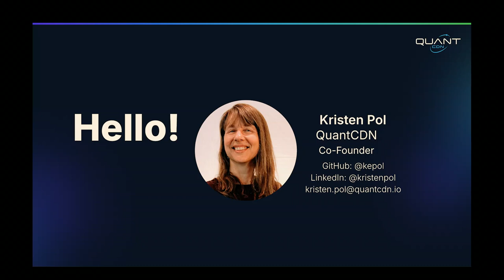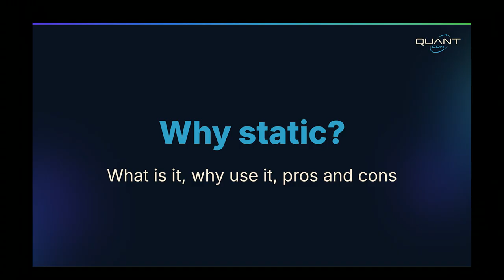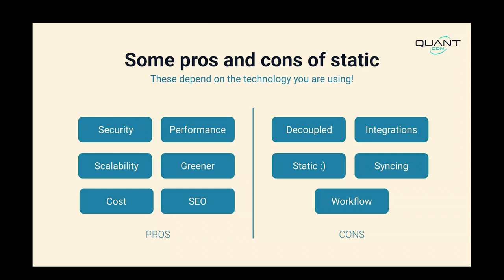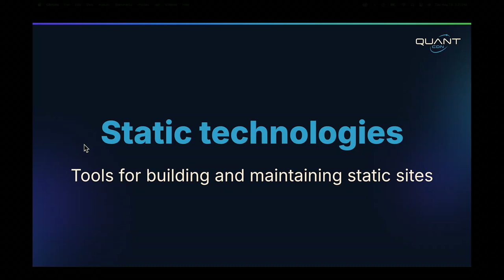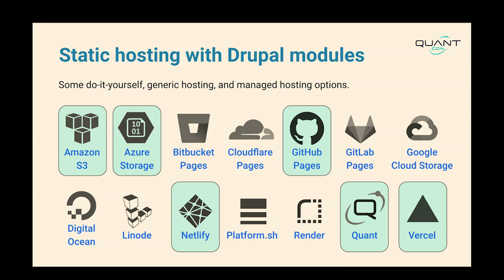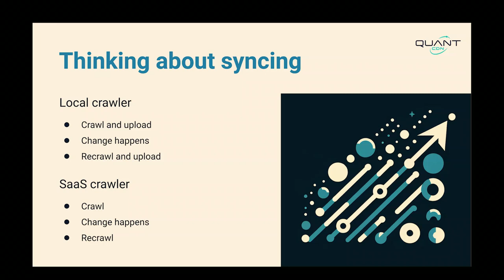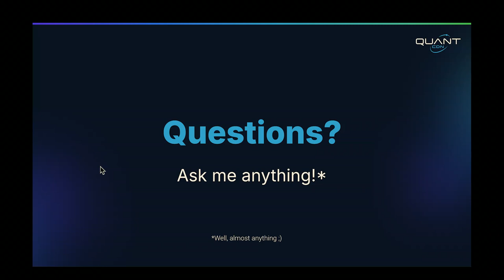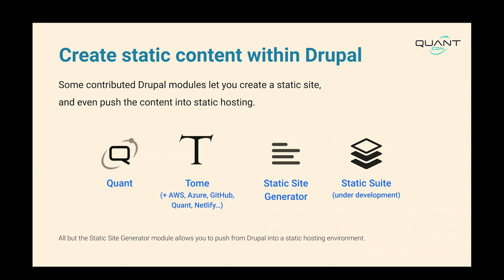Secure, Performant, Scalable and Green: The big wins of a static Drupal website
Drupal is the swiss-army-knife of content management systems. It provides the flexibility to build pretty much any site you want. This is why so many of us choose Drupal for our backend technology.

**Jamstack vs Static**

You can find tons of resources on Drupal with React, Gatsby, Next, Vue and Nuxt, yet not so much static-focused non-Jamstack content beyond using the Drupal Tome module (which is a great tool!). Why are JavaScript frameworks such a hot Drupal topic yet simple static frontends not so much? I think static Drupal has a marketing problem!

**Benefits of Static**

Drupal provides the tools and workflows that content editors want. With Paragraphs and Layout Builder and Views, there is much to love. But for many sites, they would also reap the benefits of having a fully or mostly static frontend such as:

* Enhanced security
* Increased performance
* Better scalability
* Less CO2 emissions
* Higher Lighthouse scores
* Improved user engagement

It’s often more cost-effective too!

Although you can’t use static for everything, it’s not unusual to be able to leverage a static frontend for a good part of your website while routing dynamic pages back to the Drupal backend. This provides the best of both worlds:

1) Drupal with its flexibility and features, and

2) static with its speed, security, scalability, and better environmental footprint.

Let’s discuss how to leverage a fully or partially static frontend for your Drupal website for all the wins!

Kristen Pol
Co-Founder & Open Source Enthusiast